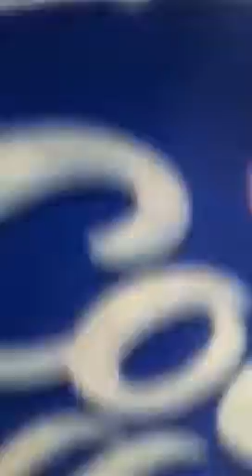Vacation Part 6